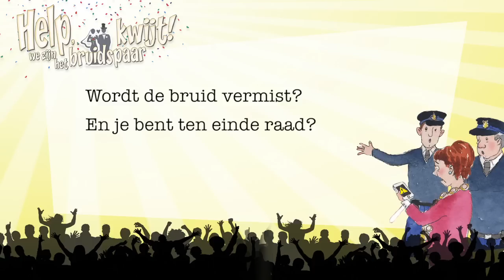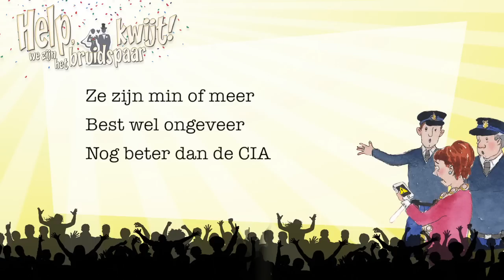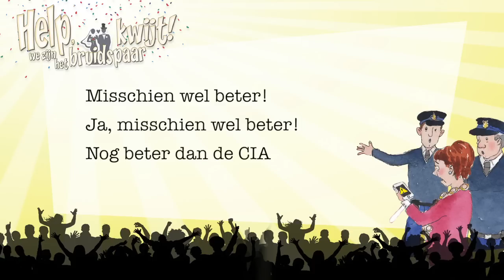Beter dan de CIA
Zing mee met dit liedje uit afscheidsmusical ‘Help, we zijn het bruidspaar kwijt!’

Over de musical:
Afscheidsmusical 'Help, we zijn het bruidspaar kwijt!' is een musical voor groep 8 boordevol humor, leuke typetjes, spannende scènes en liedjes met pure hitpotentie. De musical heeft geen hoofdrollen zodat alle kinderen kunnen stralen!

Paniek! 'We zijn sinds de ceremonie in het gemeentehuis het bruidspaar kwijt!’. Met deze uitroep gooien weddingplanners Wendy en Wanda het bruiloftsfeest op het Heibelplein totaal op z’n kop. De dochter van bakker Bokkepoot en de zoon van bakker Bol zijn zojuist met elkaar getrouwd, maar opeens ontbreekt ieder spoor van het kersverse paar.
Direct laait een oude ruzie tussen de familie Bokkepoot en de familie Bol weer op. Al snel vliegen de taarten iedereen letterlijk om de oren. Burgemeester Kift staat met de handen in het haar. De rust in haar vredige stadje Heibel aan de Vecht lijkt opeens ver te zoeken!
Boeven Slim en Sloom maken  handig gebruik van de situatie en stelen alles wat los en vast zit. Ondertussen is Beb Klep op zoek naar haar ontsnapte katten, lukt het fotograaf Kees van de Hakopdetak om echt iedere foto te laten mislukken, arriveert schaapherder Marnie Heus met haar kudde en is pianist Wibi Surrogaati niet zijn gehoor, maar wel zichzelf kwijt. De chaos is compleet!
Maar dan bezorgt Nel van Post&Nel een urgent pakketje. De inhoud van dit pakketje zorgt voor een onverwachte wending die niemand had kunnen voorzien. Lukt het weddingplanners Wendy en Wanda om er toch een geslaagd feest van te maken?